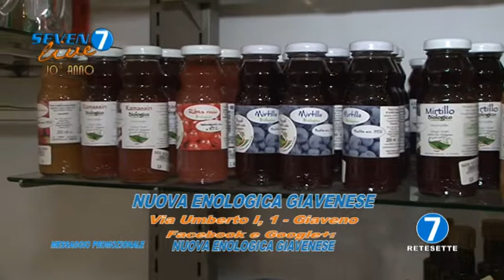Nuova Enologica Giavenese - Via Umberto I° n. 1 - GIAVENO (TO) - TEL. 333 4217775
La Nuova Enologica Giavenese si sposta. da Luglio ci troverete in piazza Sclopis, a Giaveno, a 100 metri dall'attuale sede, proseguendo per via Umberto I°. Con tutti i nostri prodotti e una serie di novità.

sergio giovanni cerutti
sergio cerutti
Seven Live TV